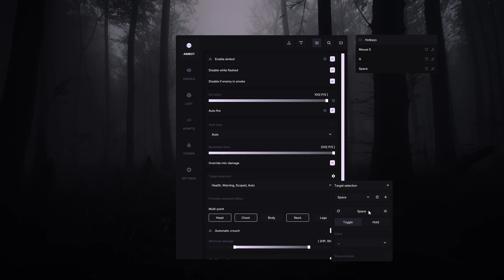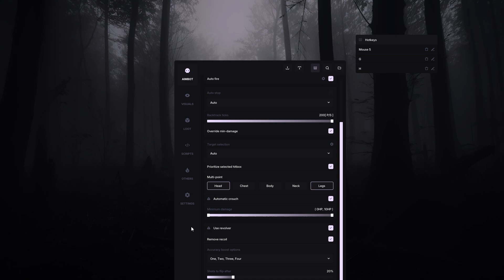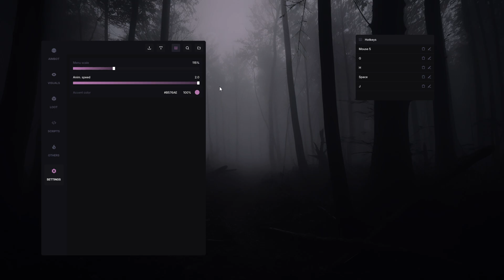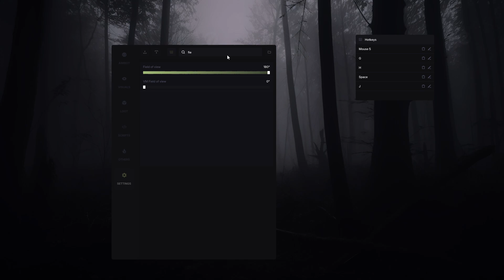GUI MENU | GEAR | (ETHEREAL ENGINE)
Hello! We are a team of developers creating high-quality interfaces, websites, and gaming software. If you were looking for a safe place to buy assets for your project, you've come to the right place!